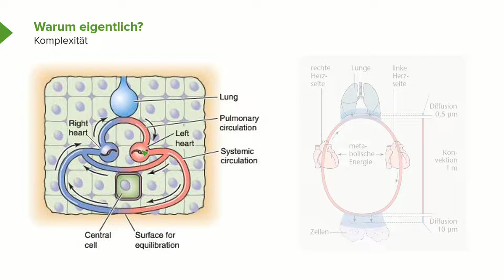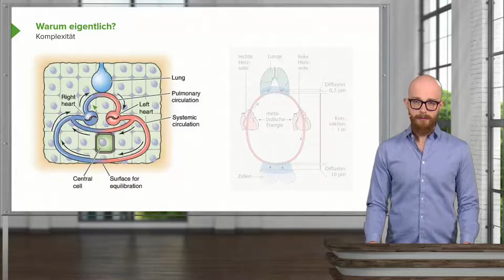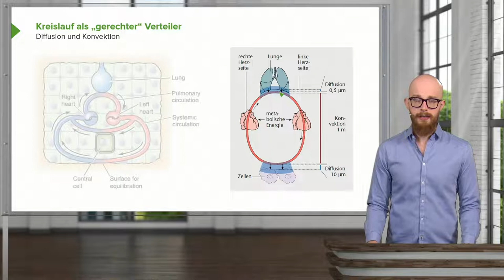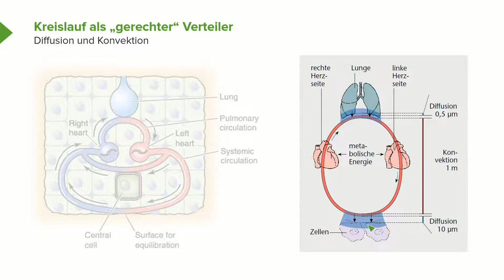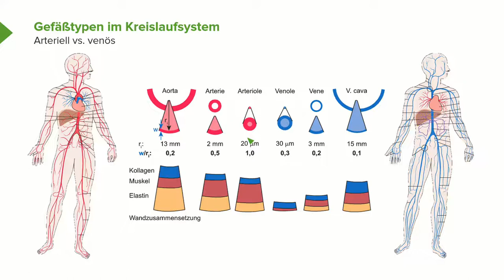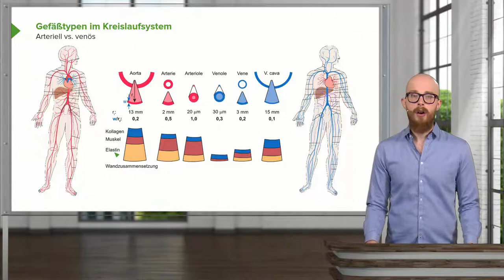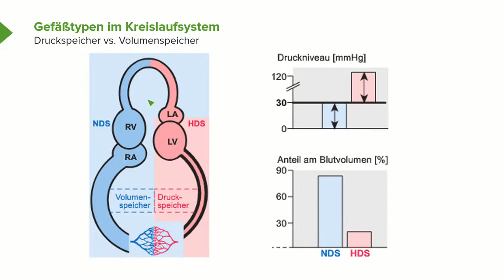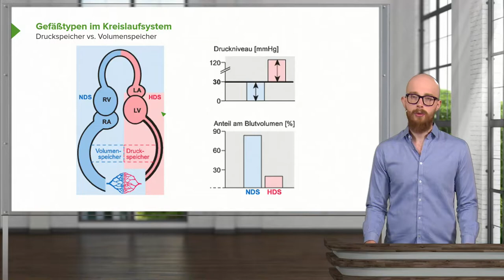Physiologie I Kreislaufphysiologie: Funktionelle Abschnitte des Kreislaufsystems I Srdjan Maksimovic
Der Kurs "Kreislaufphysiologie: Funktionelle Abschnitte des Kreislaufsystems" ist Teil des Kurses "Kreislaufphysiologie".

Die Physiologie des Menschen ist eines der wichtigsten vorklinischen Themen. Sie widmet sich den Funktionen des menschlichen Körpers. Dabei lernen Sie mehr über die verschiedensten Themen von der Nierenfunktion über das Nervensystem, bis hin zur Ernährung und dem Herz- Kreislaufsystem. Dieser Kurs orientiert sich an dem Gegenstandskatalog für das Physikum und wird perspektivisch alle Lerninhalte des Faches Physiologie für den ersten Abschnitt der ärztlichen Prüfung abdecken.

Dieser Onlinekurs führt Sie in die Physiologie des Kreislaufsystems ein.

Der Vortrag ist dabei in folgende Kapitel unterteilt:

• Aorta
• Arterien vom muskulären Typ
• Postkapilläre Venolen/Venen

Starten Sie jetzt!